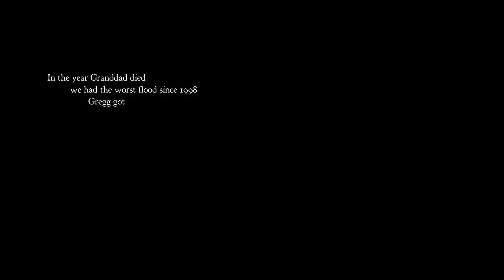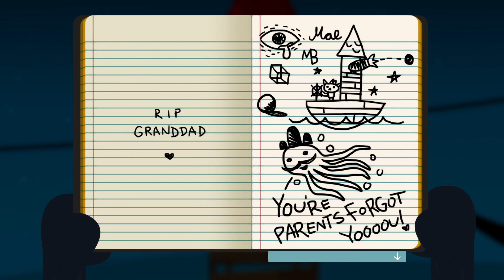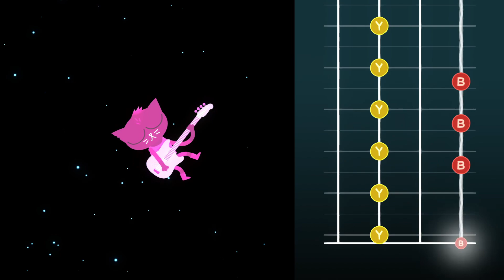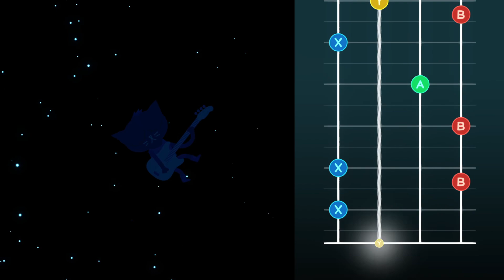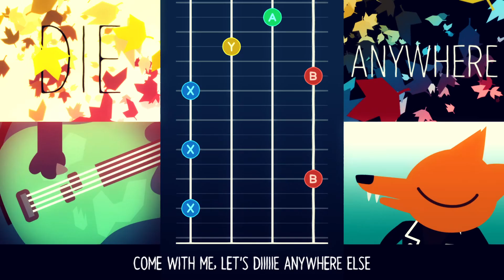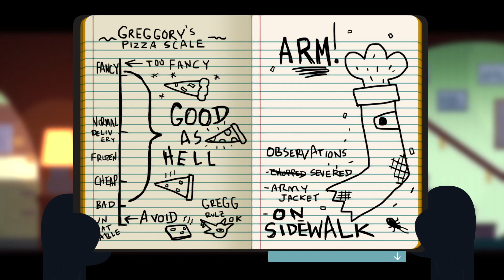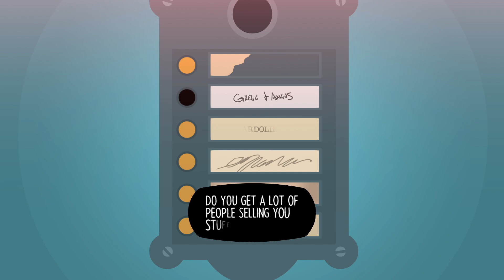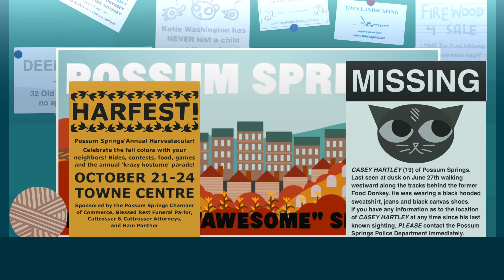Night In The Woods | Video Game Club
Welcome to the 20th meeting of the video game club. It's like a book club, but for games!

In this episode, Tyler, Austin, Mox, and Chris stroll through 2017's emotional rollercoaster featuring a cat... err... cat girl... or something...

Intro - 0:00
Spoilers territory - 14:10
End of spoilers - 26:28

Here is more of their stuff to check out!

The video game club meets every other week to discuss the game they played and you can join in too!

Wanna vote on future games? Head over to our Discord

Catch our next discussion live on April 11th, 2021 over - we'll be discussing Katamari Damacy!